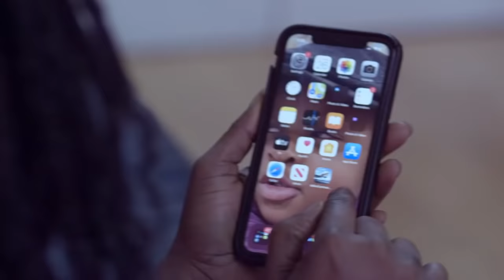Rev Owusu Bempah Jnr Pastors attαcked Ghana Police…as Adu Berhie is gone on hiding after showing gυn